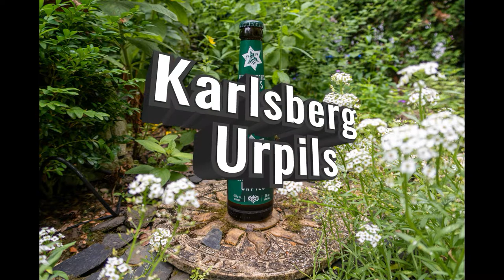Folge 197 - Karlsberg Urpils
Immer Donnerstag

‘Royal Rumble’
Jay Man – OurMusicBox